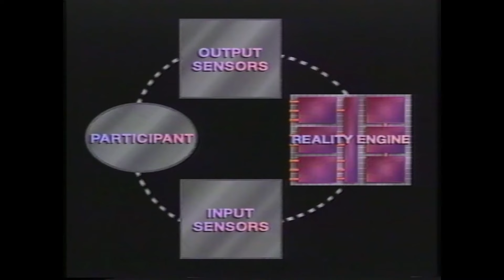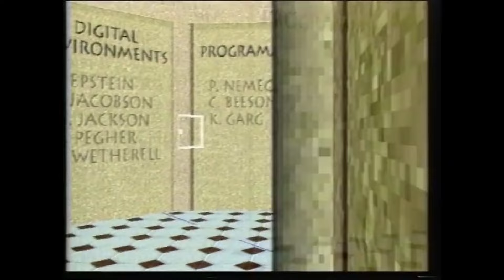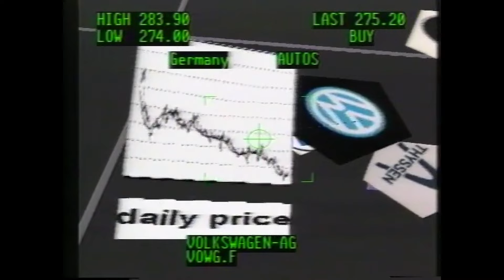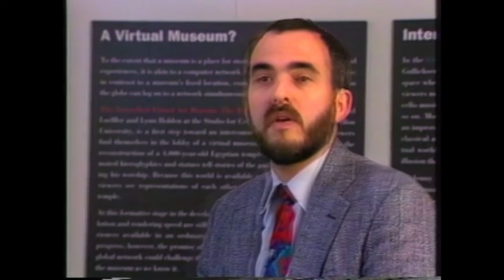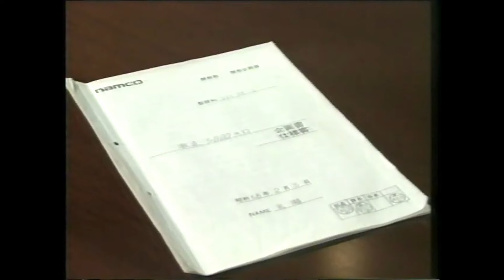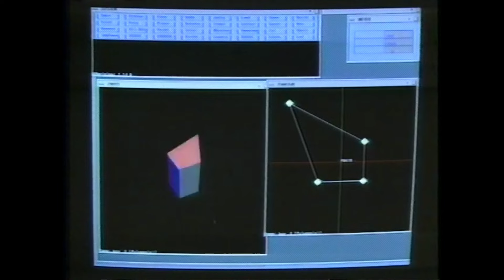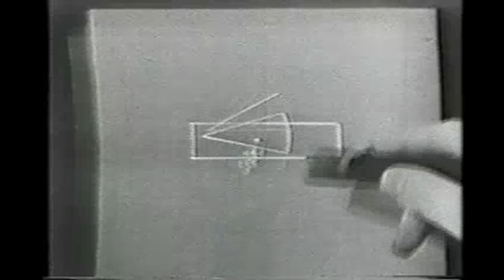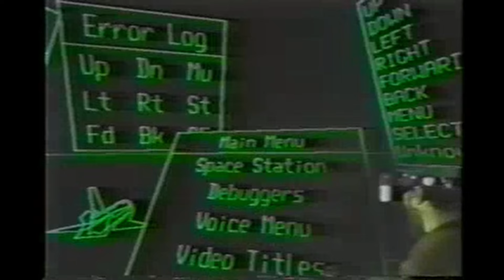Simulated Nostalgia and Constructed Realities | Sleepcore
Sleepcore simulates nostalgia and constructs new realities as we revisit the world of early Sleepcore simulates nostalgia and constructs new realities as we revisit the world of early VR and CGI!